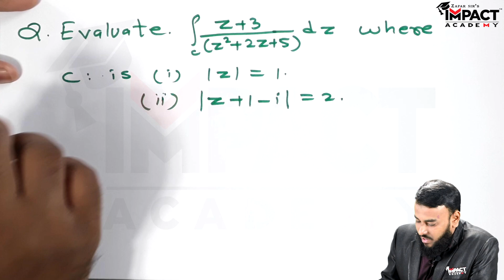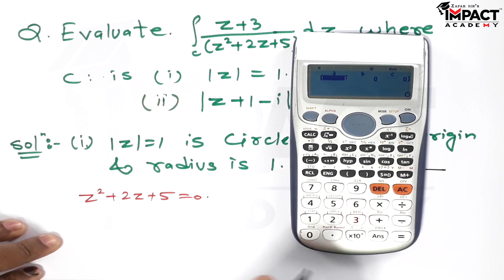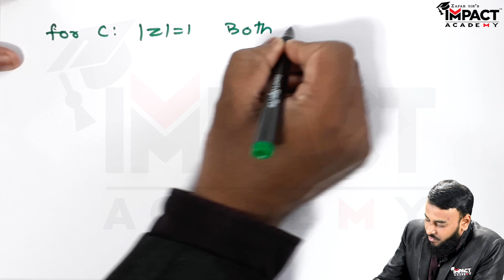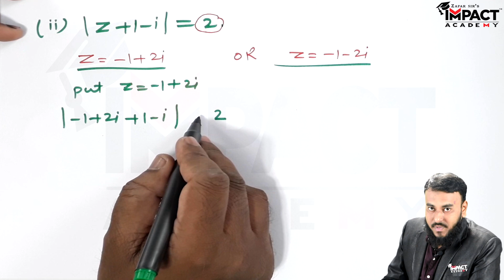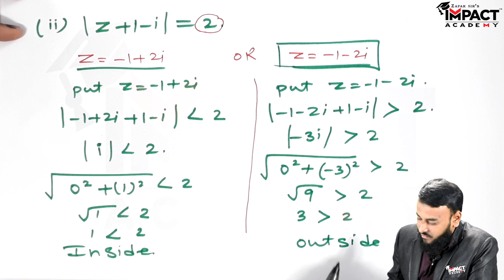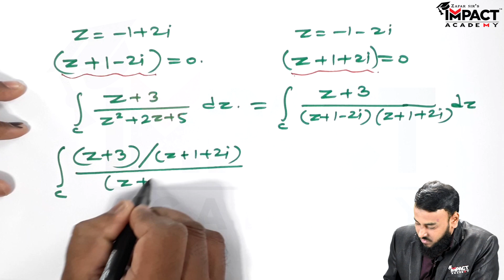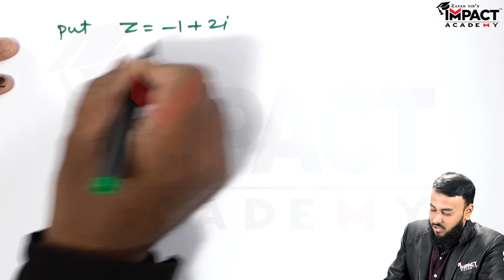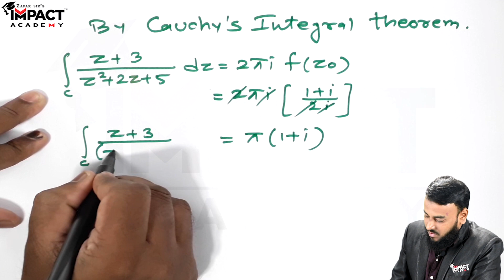Cauchy's theorem Both Poles are Inside Problem No - 4 | Maths - 3 in Hindi (हिंदी)